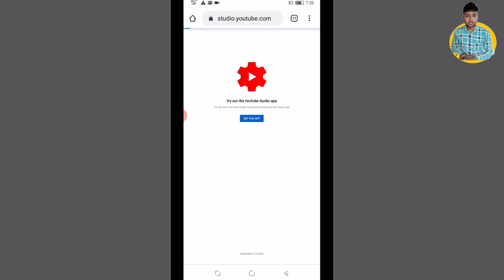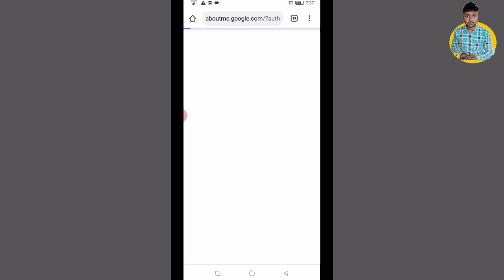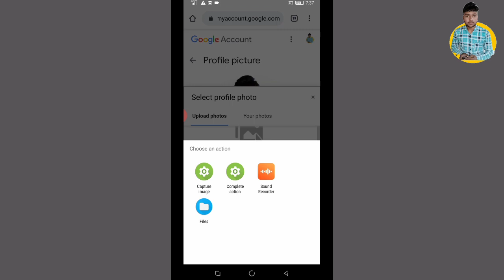How to upload Youtube Profile photo | Youtube par profile photo kaise upload karen | How to change..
Hello everyone

About video
Dosto is video me maine btaya h ki aap apne youtube channel ka logo kaise upload / change kar sakte hai.

YouTube channel logo
YouTube profile photo
YouTube channel profile photo
Upload photo
YouTube logo

Vinod techno